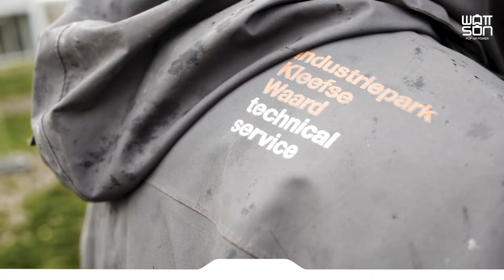Met Wattsun en Freek het dak op - Wattsun pop-up power Water Vacuum Cleaner Use Case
NL followed by EN
In onze gebruikers blog volgen we professionals en makers met verschillende achtergronden die gebruik maken van de Wattsun. Dit keer zijn we de daken op gegaan met Freek, medewerker technisch dienst van Industriepark Kleefse Waard, die ons innovatieve batterijsysteem gebruikt om o.a. zijn waterstofzuiger te kunnen gebruiken op het dak.Voor het hele verhaal lees onze blog

In our user blog we follow professionals and makers from different backgrounds who use the Wattsun. This time we went up on the roofs with Freek, technical service employee of Industrial Park Kleefse Waard, who uses our innovative battery system to use his water vacuum cleaner on the roof, among other things. Watch the video to see how Freek works.